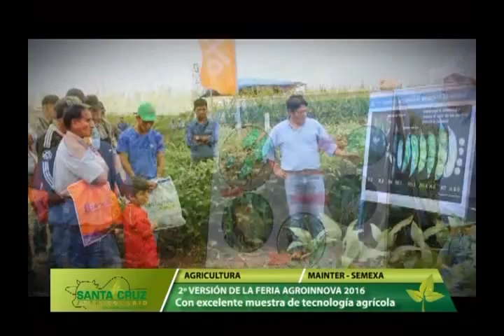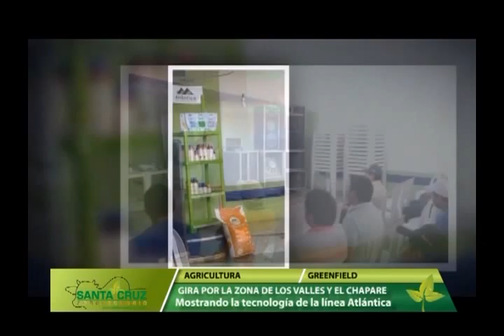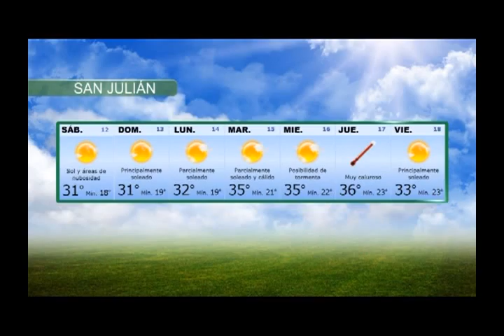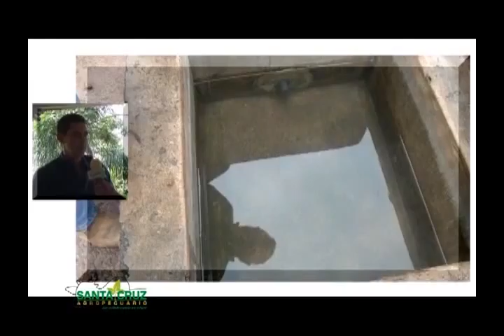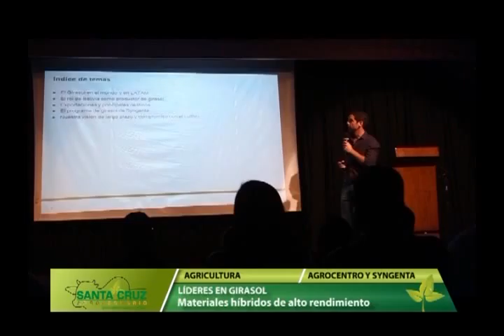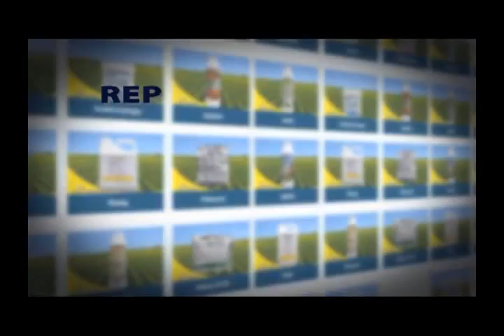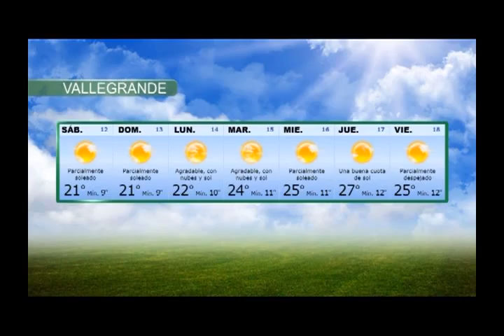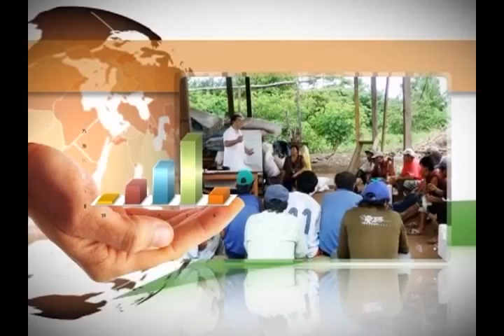PROGRAMA DE TV - SANTA CRUZ AGROPECUARIO - 12 DE MARZO DEL 2016